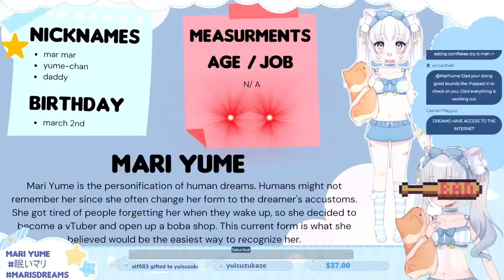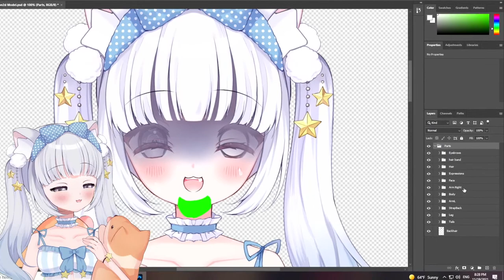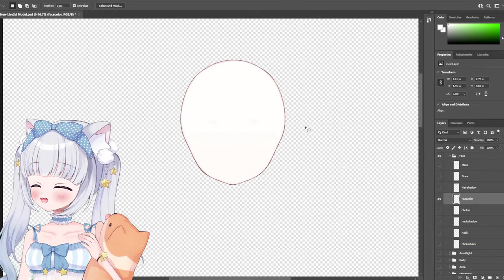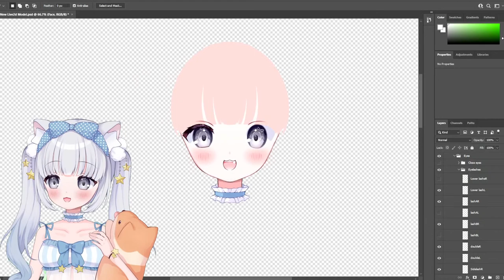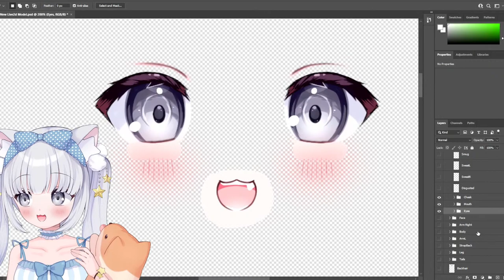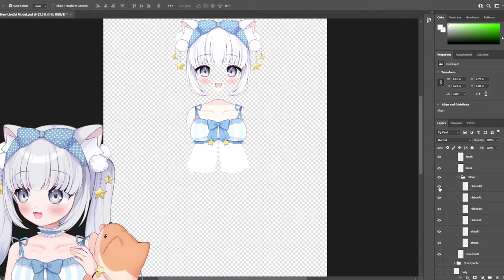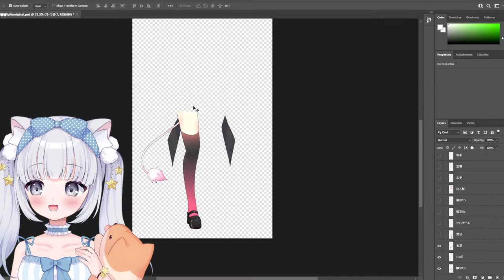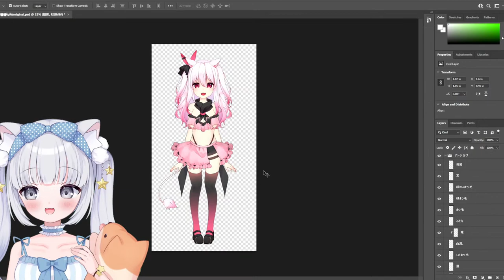How To Create a 2D vTuber With Live2D | ART PSD LAYER GUIDE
In today's video I will show you step by step on how to use Live2d to create your model in the fastest and easiest way possible. We are starting with separating your art in layers to prepare it for rigging. You NEED to have it in PSD, but don't worry there are TONS of art programs out there that allow PSD.

(´｡• ᵕ •｡`) ♡ Welcome to Mari's YouTube Channel! ( ˘͈ ᵕ ˘͈♡)

Hi, I'm Mari and I like to make videos about video games, Pokemon, and vTuber tutorials!

This video is inspired by PHIA and Syafire because they both create AMAZING vTuber tutorial style content.

♡ NO NSFW! No lewding Mari!
♡ Have fun! :3
♡ No racist, homophobic, or any bigoted comments.
♡ Please be kind & respectful to me and other viewers!
♡ Do not mention other streamers/vTubers unless I talk about them first
♡ Please do not spam or be overly flirty/creepy.

✧ These wonderful people are the reasons why I can vTube! ✧
♡ current model: moeko_peach
♡ rigging: mariyume
♡ starting soon/brb/now ending art: smolshushi
♡ emotes: mariyume, Nagiza, littleladykiwi, + chiikadayo
♡ emotes animation: littleladykiwi
♡ alerts: PumpkinSpica